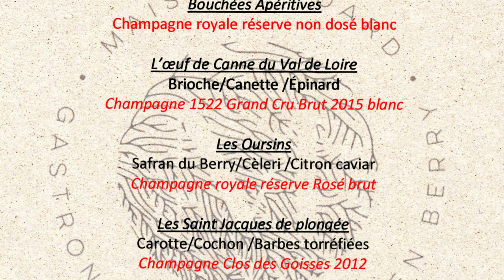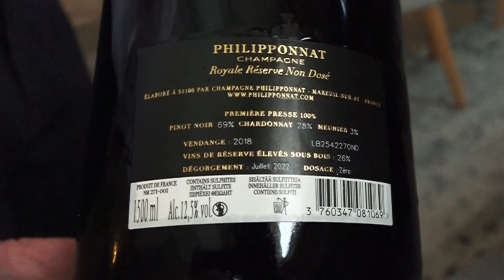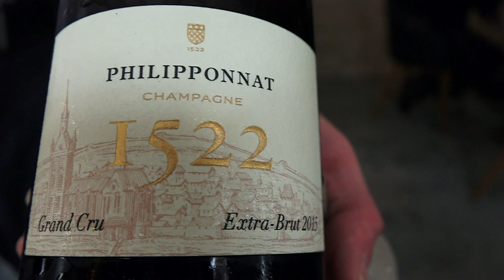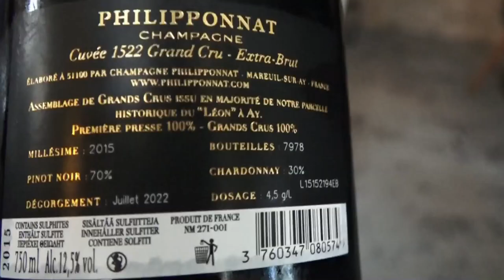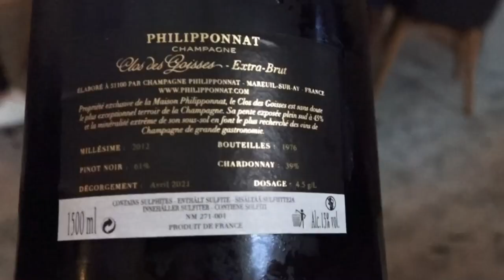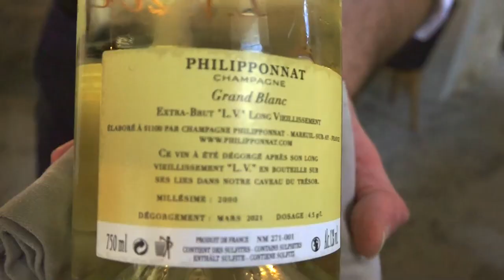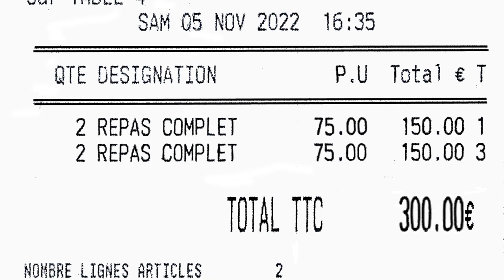Déjeuner aux "Champagnes Philipponnat" à la Maison Médard* - 6 novembre 2022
Julien Médard fait partie de ces cuisiniers dont le cerveau est toujours en effervescence. A la recherche des meilleurs produits locaux, de leurs meilleures associations et accompagnements, il conçoit et propose des menus les plus attractifs pour les mettre en valeur.
Notre précédente expérience dans cette "Maison" le 22 mai 2022 nous avait particulièrement enchanté et nous avions hâte d'y revenir, mais peut-être pas aussi vite. L'élément déclencheur de ce rapide retour, c'est un mél proposant un déjeuner en 7 services associés chacun à un Champagne "Philipponnat". Ne connaissant pas la production de cette maison, dont notamment le mythique Clos des Goisses, l'un des plus anciens et plus prestigieux clos de la Champagne, l'occasion était trop belle de les découvrir, d'autant que cette prestation était proposée à 150 € 00.
Et ce fut exceptionnel !

Le détail du menu :
Bouchées apéritives - Royale Réserve Non Dosé
L’œuf de cane du Val de Loire, brioche/volaille/épinard - 1522 Brut 2015 Blanc
Les oursins, safran du Berry/céleri/citron caviar - Royale Réserve Rosé
Les Saint Jacques de plongée, carotte/cochon/barbes torréfiées - Clos des Goisses 2012 Magnum
Ice Champagne
Pigeon Racan, compression de légumes/oignons rouges/poivrade - Coteaux Champenois Rouge
Fromage blanc de Bufflonne (fromage signature), melba/chutney/micro végétaux - Grand Blanc 2012
La poire, praliné noisette/malt cacao/sorbet yaourt - LV Grand Blanc 2000
Mignardises
PS : Une erreur s'est glissée malencontreusement par 2 fois (au début et à la fin) dans le patronyme "Philipponnat" qui ne prend bien qu'un seul et non 2 !

Maison Médard
Chef : Julien MÉDARD - Propriétaires : Delphine & Julien MÉDARD
En salle : Delphine MÉDARD assistée de Magalie
Sommelier : Stéphane MORAND (décédé le 5 mars 2023)
19 place des Tilleuls
18240 BOULLERET
Tél. : 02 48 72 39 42